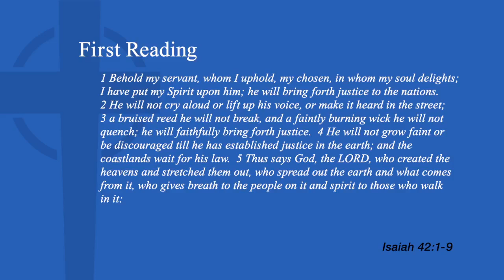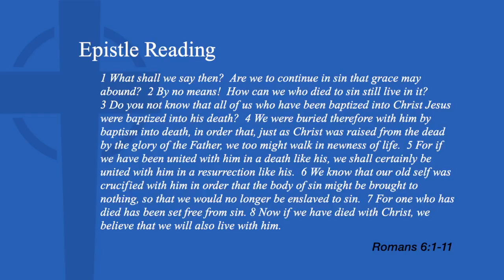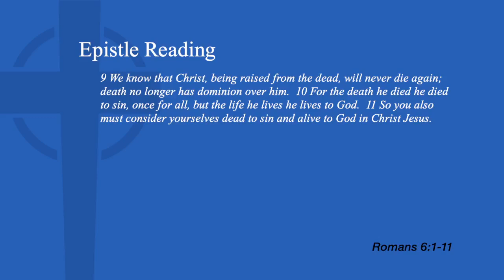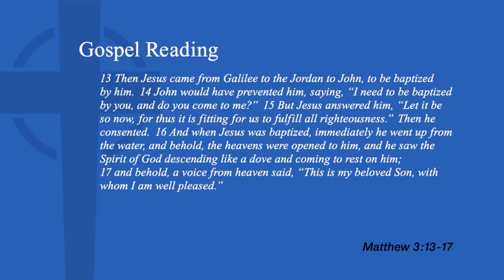July 23, 2023 8am Service - 8th Sunday after Pentecost